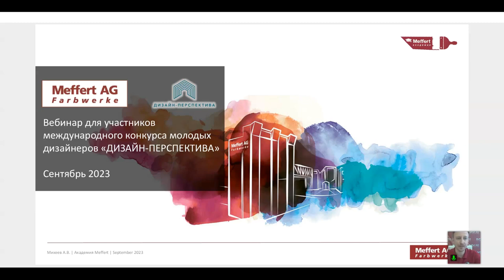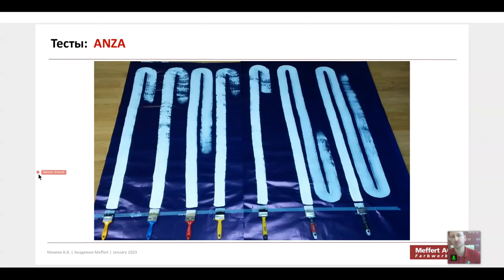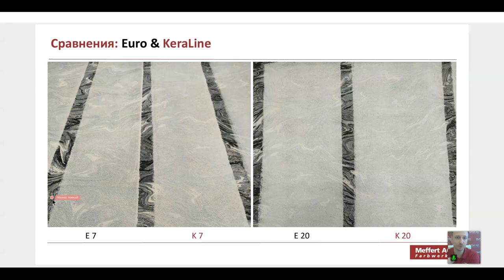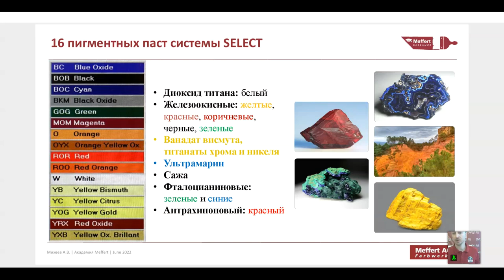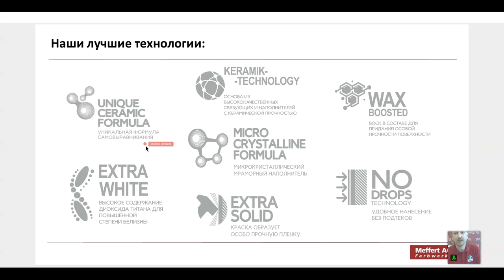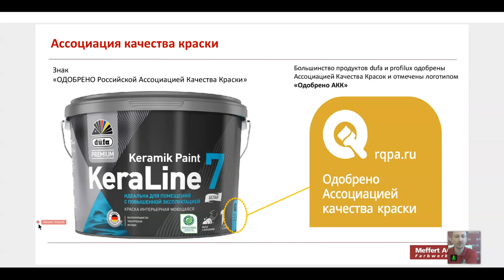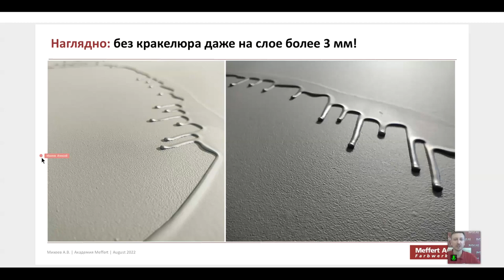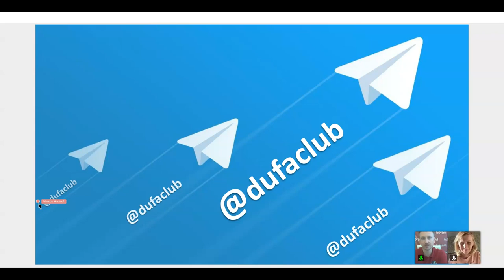Важность качества краски для идеального интерьера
Образовательный проект "Онлайн-кампус "Дизайн-Перспектива" представляет авторские вебинары членов жюри, приглашенных спикеров и партнеров VI Международного конкурса молодых дизайнеров "Дизайн-Перспектива 2023"

Содержание вебинара:
 - Краска в интерьере – как это выглядит сегодня.
- Пара слов о Meffert AG Farbwerke.
- Распространенный подход к краске со стороны дизайнера.
- Подход к краске со стороны производителя.
- Как выбирает краску маляр?
- Что нужно знать о краске дизайнеру, чтобы в итоге натура соответствовала рендеру?
- Дорожная карта по выбору краски, которая учитывает потребности дизайнера, заказчика и маляра.